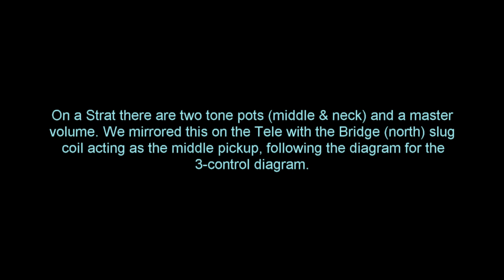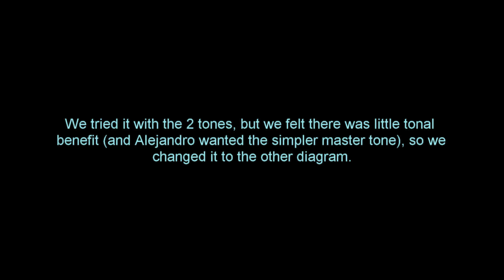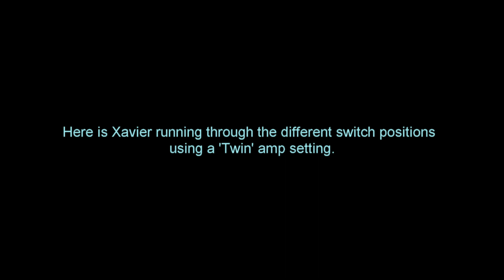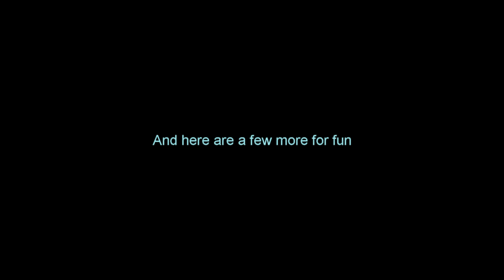FreeWay 5B5 Blade Switch on Homebuilt H-S Tele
This video has been recreated because I got the switch captions the wrong way round!

Since that video was made the guitar has been professionally sorted and set up by Tim Marten Services (late of Denmark St, now at 125 Charing Cross Rd, London), who discovered that the neck pocket needed to be 3-4mm deeper and the frets themselves stoned. Absolutely brilliant job.

We have fitted FreeWay 3X3 Ultras to a number of guitars (PRS, Gibson LP, Steinberger etc.), sometimes with a Seymour Duncan Triple-Shot pickup-surround switch to increase the number of coil connecting choices, to good effect (yes, you can make an LP sound like a Strat!). We were keen to try the new FreeWay blade, but as the Tele has an H-S configuration (i.e. 3 coils), we went for the Strat 5B5 model. On the 3X3 toggle switch it is possible to connect a pair of humbuckers in-parallel, in-series and in or/out-of-phase configurations, and that works really well, especially when combined with a coil-tap (or Triple-Shot).

The FreeWay Blade is far easier to solder to, but does not provide quite as much flexibility due to the way the connections are internalised. However, we really like it, as it was quick to fit, works reliably and offers some new tones not possible even with a 5-way Superswitch. However, we miss the out-of-phase options, so the next mod is to fit a push-push phase switch on the tone control to vary the phase of the neck pickup, relative to the bridge coils.

In conclusion, the FreeWay blade is a brilliant bit of industrial design, that fits easily in a standard location and reliably offers more control and impedance profiles (especially into more sensitive valve amps) than any other pickup switching method we have tried.